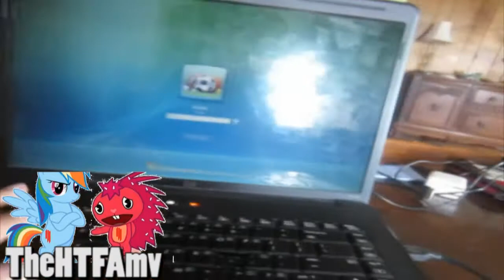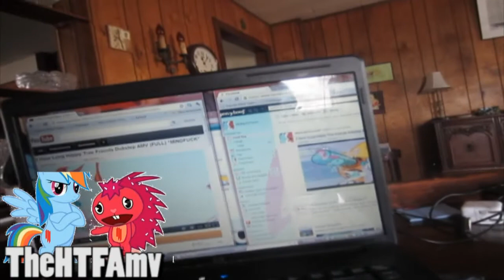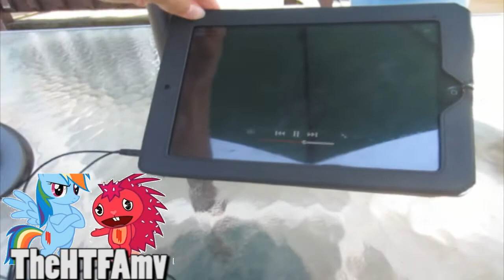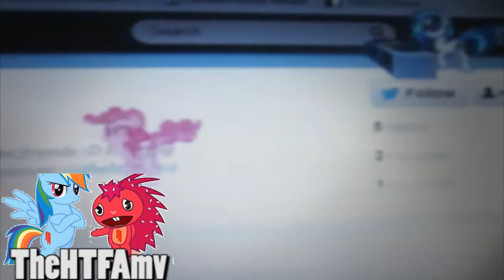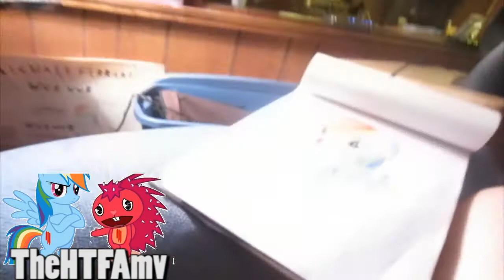DUBSTEP PARIDISE (6-30-12 - Day 12)